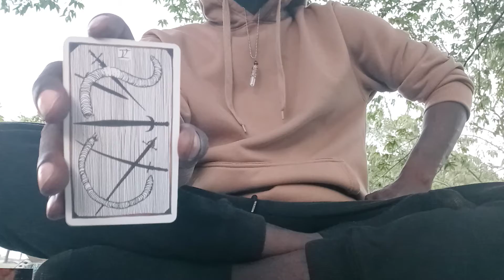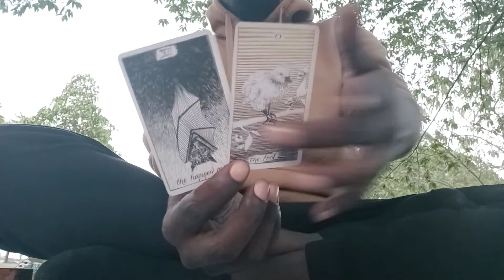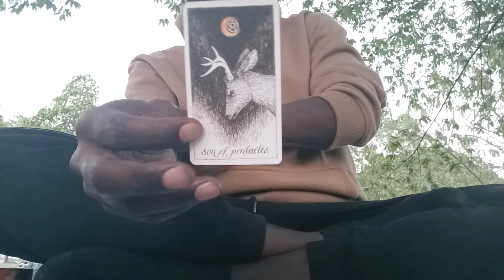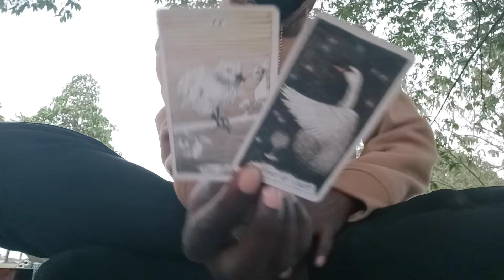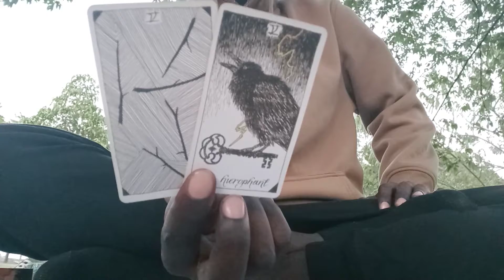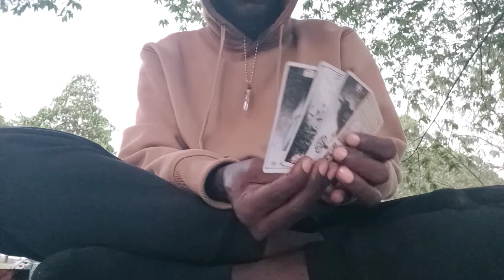♎LIBRA♎: "CHANNELED TAROT MESSAGE"!!!